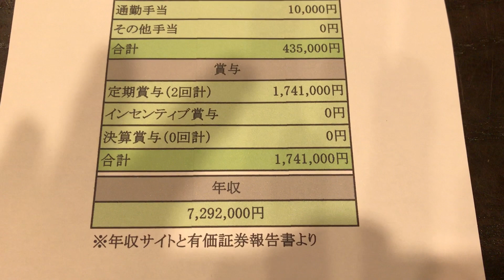給与明細 ニチレイの50代前半女性の予測給料